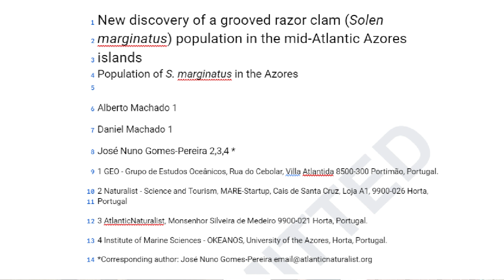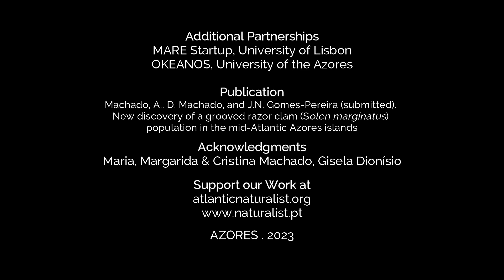Descoberta de Lingueirão nos Açores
ACTIVATE SUBTITLES

O Grupo de Estudos Oceânicos e a Naturalist - Ciência e Turismo descobriram uma população de Lingueirão (Solen marginatus) na baía da Praia da Vitória, na Ilha Terceira, nos Açores.

Esta descoberta tem importância ecológica, pela biomassa disponível para os predadores de fundo como polvos, peixes ou raias; mas também pelo aporte de oxigénio ao sedimento.

A descoberta foi feita pelo Prof. Alberto Machado, fundador do Grupo de Estudos Oceânicos durante a expedição "Açores 2023", que em parceria com a STARTUP MARE Naturalist - Ciência e Turismo, e em colaboração com o OKEANOS, Universidade dos Açores estão empenhados na coordenação dos trabalhos de mapeamento e viabilidade de exploração da espécie.

Neste sentido, submetemos já uma publicação científica com os resultados da campanha inicial, e avançamos com uma proposta ao Governo Regional para financiamento de um estudo relativo à sua distribuição e abundância, que permita apoiar a tomada de medidas de gestão para uma exploração sustentável.

A par com as famosas ameijoas da Caldeira de Santo Cristo, as Lapas e o Caramujo, cuja viabilidade de exploração está agora a ser estudada pelo Governo Regional dos Açores, através da Direção Regional das Pescas, esta poderá vir a ser uma iguaria única, alvo de exploração e alternativa para a atividade de apanha comercial na região, se devidamente regulamentada.

Alerta-se que até nova informação a apanha é interdita.